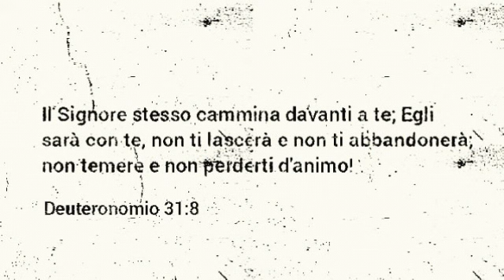NON TI LASCERÀ E NON TI ABBANDONERÀ (Deuteronomio 31:8)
"Per fede Sara anch’ella, benché fuori d’età, ricevette forza di concepire, perché reputò fedele Colui che avea fatto la promessa"
(Ebrei 11:11)

CONFORTO CRISTIANO